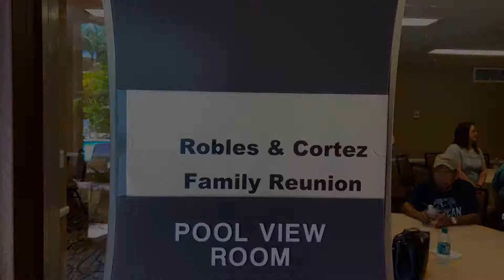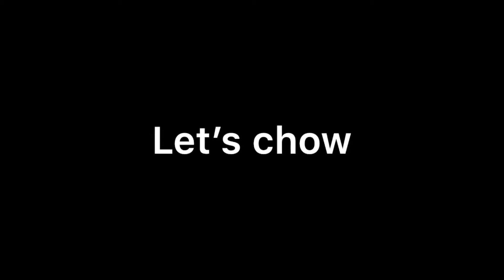2019 July 12, the Reunion light snack sa pool